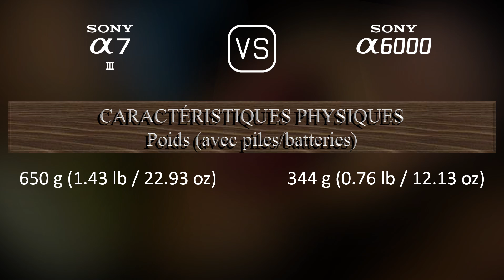Sony A7 III vs. Sony A6000: Une Comparaison de Caractéristiques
Cette vidéo fournit un aperçu des fonctionnalités du Sony A7 III et du Sony A6000 dans une comparaison de caractéristiques (comparison of specifications).

00:25 LANCEMENT
00:33 BOÎTIER
00:40 CAPTEUR D'IMAGE
01:01 IMAGE
01:16 OPTIQUE ET MISE AU POINT
01:41 ÉCRAN
01:58 VISEUR
02:13 FONCTIONNALITÉS PHOTOGRAPHIQUES
03:06 FONCTIONNALITÉS VIDÉOGRAPHIQUES
03:20 STOCKAGE
03:24 CONNECTIVITÉ
03:49 CARACTÉRISTIQUES PHYSIQUES
04:07 AUTRES CARACTÉRISTIQUES